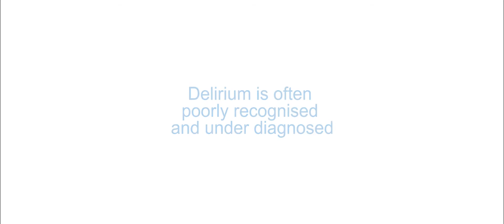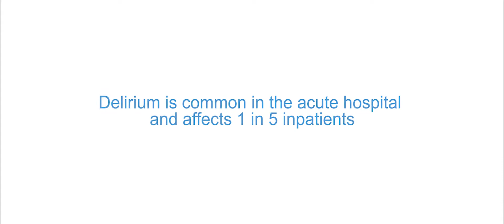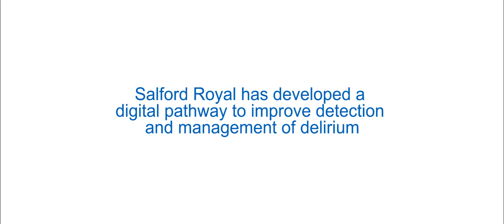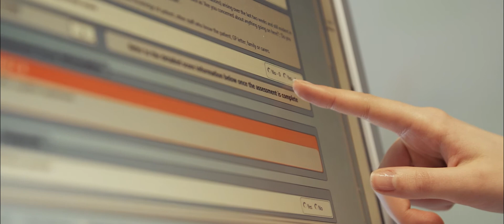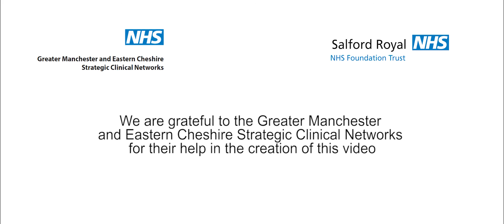Delirium digital pathway at Salford Royal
Here at Salford Royal we have created a new digital pathway, which is improving the way we diagnose and treat patients with delirium. Our new digital assessment tool, developed as part of our Global Digital Exemplar programme, is already producing results in terms of reducing length of stay for patients with delirium and increasing the numbers of patients diagnosed with delirium and also dementia.
Delirium is an acute brain failure, caused by an underlying medical illness. Currently, one in five people who have delirium will die within a month. It is often poorly recognised and underdiagnosed.